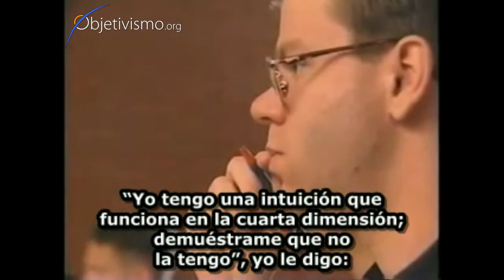¿Cómo sabes que la razón es el *único* medio de conocimiento?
Introducción a Objetivismo Q&A [8/11] Peikoff